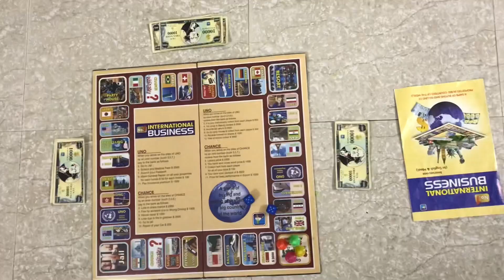Aadvi Baby 3rd Month Birthday Photoshoot | Preparation Of Butterfly Theme | MR Vlogs # 25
Hello friends
    This video is about aadvi 3rd Month birthday in butterfly theme which is available at home and in simple way. Full day entertainment vlog.

Aadvi _ Trishika insta page